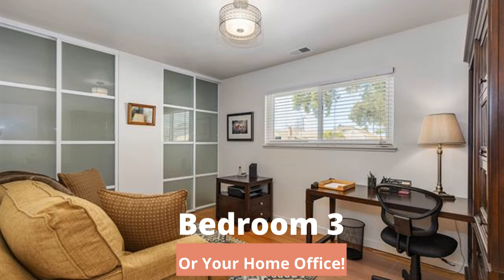Fremont House Of The Week - Glenmoor Gem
This channel is about selling, buying houses in Silicon Valley,  living in SF Bay Area & moving in, moving out of Mountain view, moving up in Sunnyvale or downsizing in Milpitas, investing in Bay Area, etc.

Are you moving to Silicon Valley? Or do you already live in the Bay Area and are considering a move to another city in Silicon Valley? We have been living, working in the Bay Area for over 20 years and would love to share EVERYTHING Silicon Valley has to offer.

📲 We have so many people contacting us who are moving here to Silicon Valley and we ABSOLUTELY love it! Honestly, if you are moving or relocating here to Silicon Valley/Bay Area, CA, we can make that transition so much easier on you!!

📲 Schedule Your Zoom We are licensed Real Estate Agents here in the State of California who would love to help you with all of your real estate needs.

NEED MORE INFO ON Silicon Valley?
Michael Chu CA DRE# 00975896
Ying Liu Realtor DRE #02165154